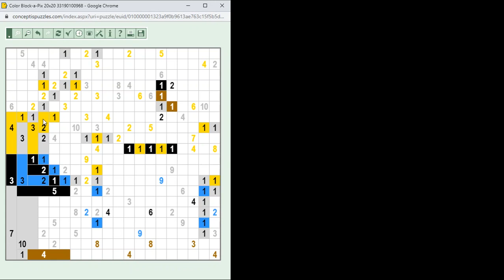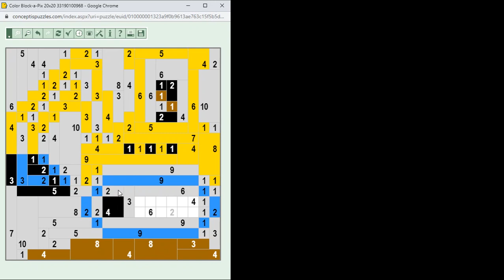Color Block-a-Pix megoldása lépésről lépésre 2022.12.10. A megoldás: Backhoe Loader -kotrógép vezető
Egyszerű 20*20-as Color Block-a-Pix megoldása lépésről lépésre. A megoldás: Backhoe Loader  - kotrógép vezető